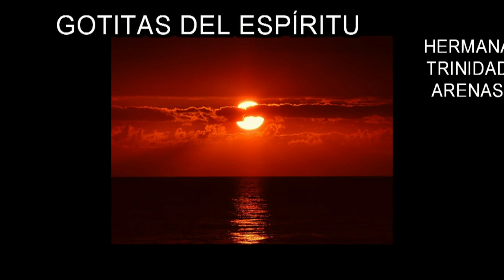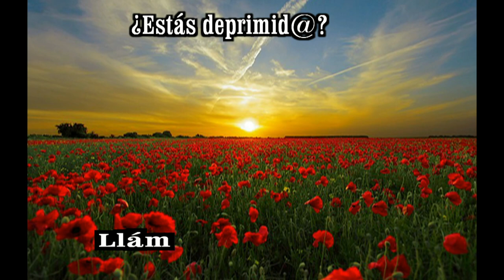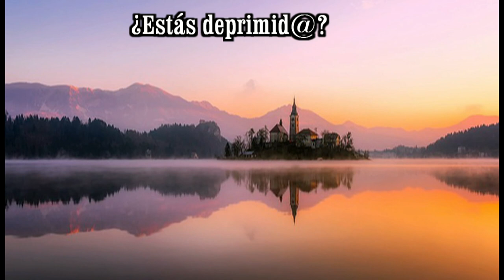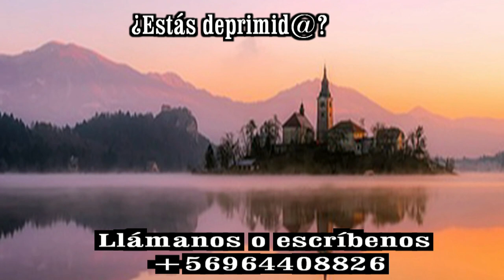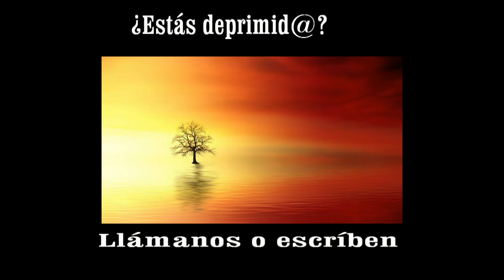GOTITAS DEL ESPIRITU SANTO AÑO 3 NUMERO 326 6 JULIO